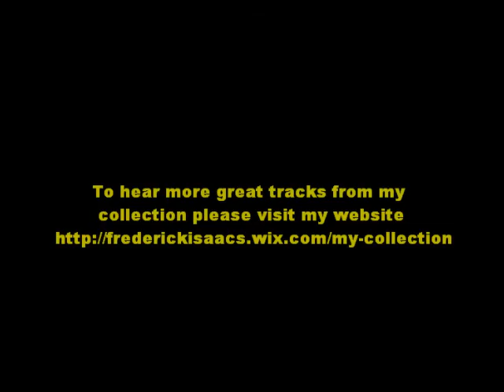Waterfall - David Tennyson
Scarce and Great version of the Jimmy Cliff record.
World Pacific promo from 1969.